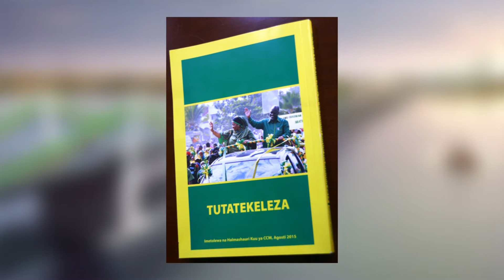ALLY STAR - TUMEAHIDI TUMETEKELEZA (Official Video) TOT Taarab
Wimbo wa maalum wa kampeni za Chama Cha Mapinduzi CCM